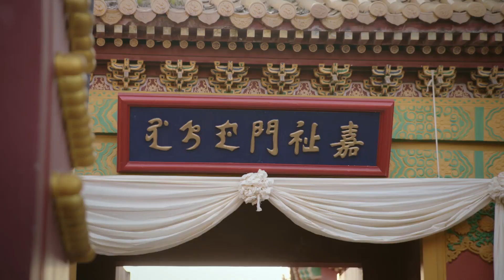👗01嘉貴妃太過猖狂，竟要求炩妃當眾舔鞋！|青櫻皇后 Chinese Drama